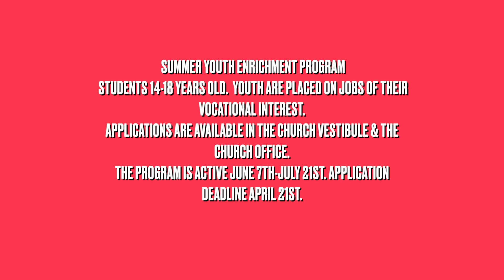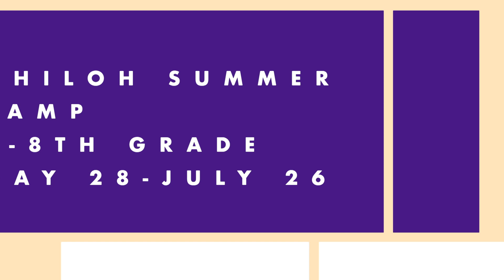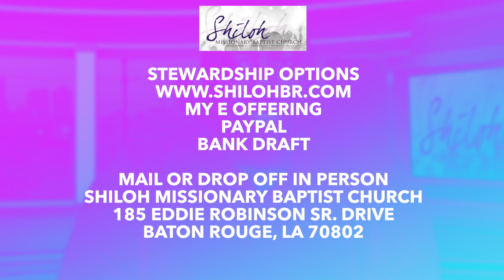March 31st Announcements